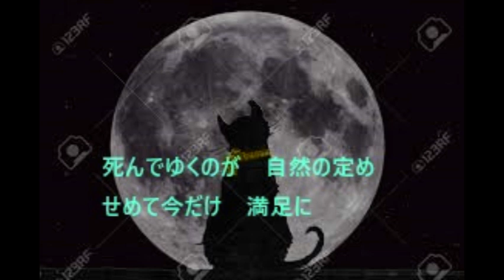満月猫捨て場 ‐ {名月赤城山」演歌歌謡曲！替え歌・作詞挑戦！ 創作集団・野火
満月の夜、ゴミ捨て場には多くの野良猫たちが集まってくる。人に捨てられた親子猫・・・。

#「替え歌」      　創作集団・野火

満月猫捨て場　「替え歌」名月赤城山
　　　　　創作集団・野火
　　　　作詞・唄　ピンちゃん

冴える満月　月下に見える
見えて隠れる　ゴミ捨て場
忍ぶ猫足　多くの数に
紛れ子猫が　ニャンと鳴く

　おや　見慣れぬ顔だなあ
　それも子連れじゃないか
　何？　飼い主にすてられたのか・・・
　ほれ　これを食え
　オレはここのボス　チュンてんだ

生まれついての　野良猫たちも
人に捨てられ　来たやつも
群れて漁るは　残飯めぐり
喧嘩威嚇の　修羅の夜

　ボス　二匹が車にはねられ
　裏山には　三匹の死骸が・・
　子猫もおりやした・・・

死んでゆくのが　自然の定め
せめて今だけ　満足に
食って寝たいと　満月見上げ
遠く聞こえる　涙声